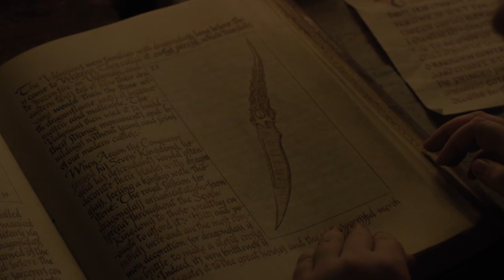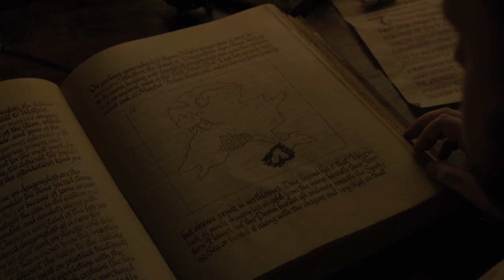Game Of Thrones Season 7 Episode 1 Explained - Review / Breakdown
Game Of Thrones Season 7 Episode 1 Review / Breakdown

**Spoilers**

Game of Thrones Season 7 is here! Here I review Game Of Thrones Season 7 Episode 1 "Dragonstone". After an awesome Game Of Thrones Season 7 premiere, here I break down the footage for Game Of Thrones Season 7 episode 1. Overall a great Game of Thrones Season 7 premiere!

Send Stuff:
Lochmoor Productions

Hoss Griffin, VolGuy10, Lala Gig , Kissa Powell, Marc Joseph aka The Snow In Winterfell, Marylin Bentley, JoAnna, Sean Hayes, Doc Holiday, Anonymous, Goska, HoonJive, KieranD20, Nicki Snow, Lo Horton, Erin Habig, Ashley Mae